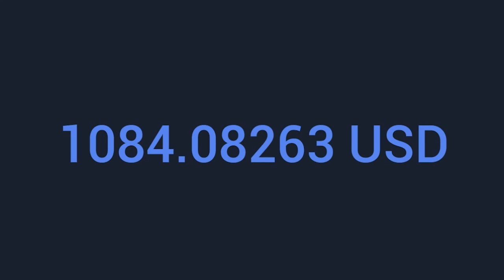Rap & Hip-Hop /A to the O/ without copyright/